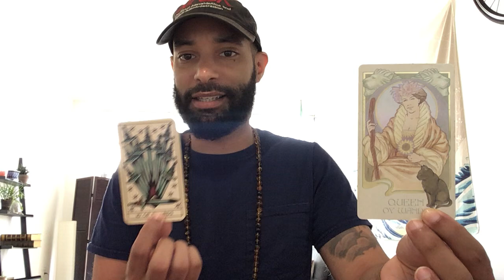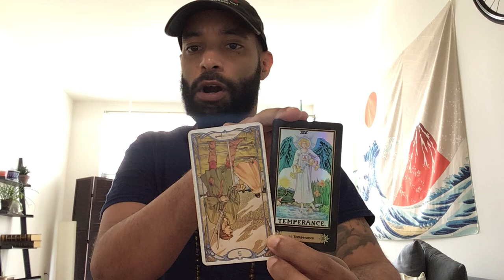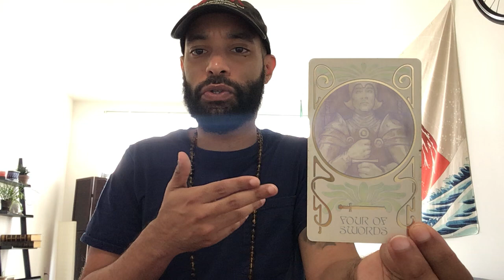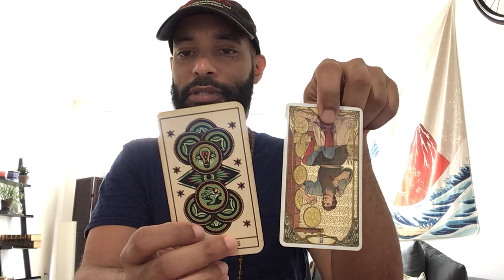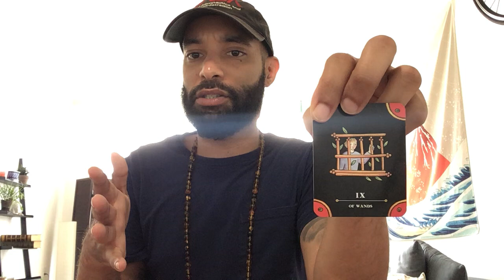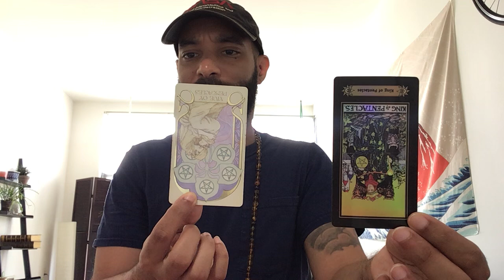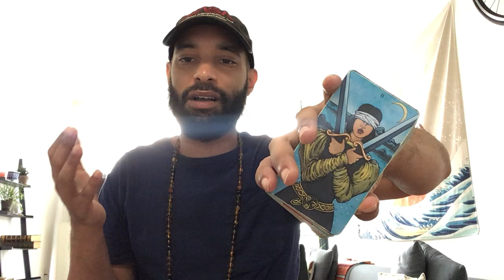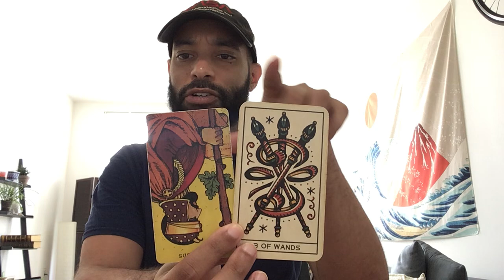⏱️📡💿URGENT MESSAGES FROM SPIRIT!!⚓️🫧🐩 **TRIGGER WARNING** 18+PICK A CARD READING!—4PILES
IF YOU FEEL CALLED TO TIP 🦋🦋

KITTY ROCKET 1:29
DRAGONFLY 15:09
ALIEN 27:36
CAUTION/ZOMBIE 37:30